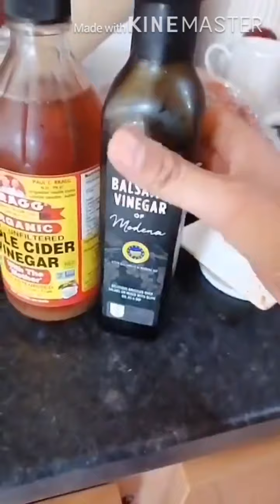CHEF TAYO S BDAY PARTY / CIAN 2nd BDAY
Panioorin hanggang aq huli